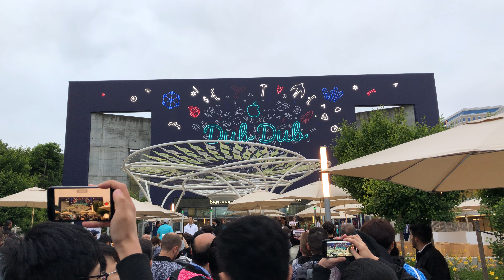WWDC19会場のSan Jose McEnery Convention Centerの壁面電飾